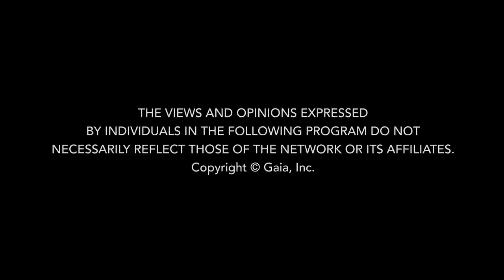FULL EPISODE: The Art of Letting Go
If the only constant we have in life is change, how can we ground ourselves in the present moment? While sometimes painful, change can teach us to observe the truth that everything in our lives is temporary. Teacher Sah D’Simone leads a meditation and movement practice on the inevitability of change, illustrating how we can learn from unexpected circumstances we encounter through acceptance.